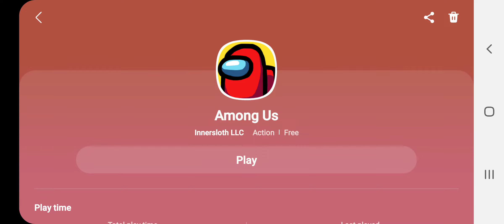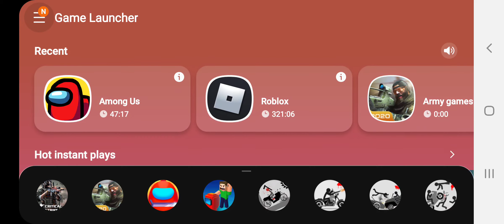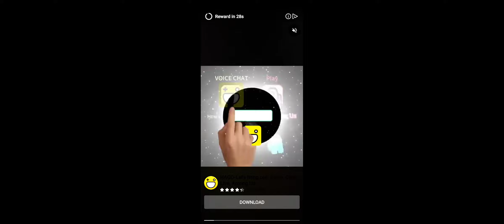January 21, 2021